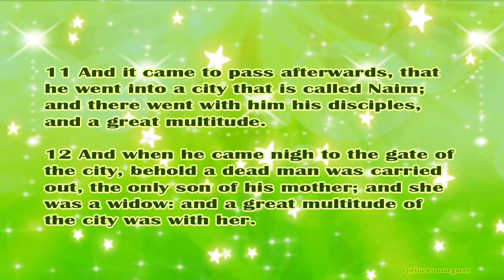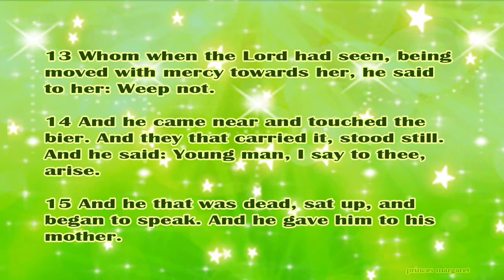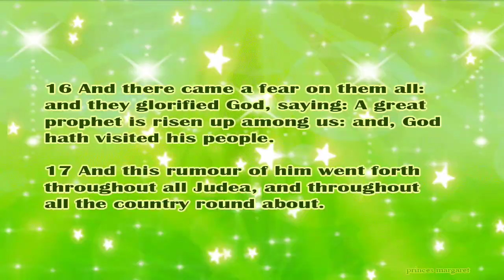Daily Bible Verse September 17, 2024 Luke 7: 11-17 God's Word Bible Reading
11 And it came to pass afterwards, that he went into a city that is called Naim; and there went with him his disciples, and a great multitude.

12 And when he came nigh to the gate of the city, behold a dead man was carried out, the only son of his mother; and she was a widow: and a great multitude of the city was with her.

13 Whom when the Lord had seen, being moved with mercy towards her, he said to her: Weep not.

14 And he came near and touched the bier. And they that carried it, stood still. And he said: Young man, I say to thee, arise.

15 And he that was dead, sat up, and began to speak. And he gave him to his mother.

16 And there came a fear on them all: and they glorified God, saying: A great prophet is risen up among us: and, God hath visited his people.

17 And this rumour of him went forth throughout all Judea, and throughout all the country round about.